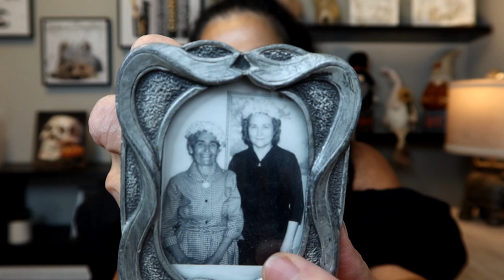5 SENTIMENTAL LUXURY PIECES / COLLAB WITH CANDI'S SWEET LOVE FOR LV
In today's video, I am doing a collab with Candi of Candi's Sweet Love for LV. We are sharing with you some of our Sentimental luxuries and I will also share some non-lux sentimental vitamins.
MUCH LOVE,
YotaStyle

Candi's Sweet Love For LV

My LOUIS VUITTON SA at the Houston Galleria Becca Text her at / 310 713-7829

MY SIGNATURE DAVID YURMAN NECKLACE
Cable Heart Valentine's Day 18K Yellow Gold & Garnet Small Pendant Necklace

*COACH OUTLET
*NORDSTROM RACK
*SAKS FIFTH AVENUE

YOTA'S FABULOUS FINDS!
FALL FINDS!

$ales!
*Pear Bag Charm In Signature Canvas (like mine/ on sale)
*City Tote With Leopard Print And Signature Canvas Interior BESTSELLER
*Mini Court Backpack In Signature Canvas With Leopard Print
*Jamie Camera Bag In Signature Canvas With Leopard Print BESTSELLER
*Studio Shoulder Bag In Signature Canvas With Heart Print (on sale)
*Nolita 19 With Stripe Heart Motif BESTSELLER
*Mini Court Backpack In Signature Canvas
*Wyn Small Wallet With Ombre (love)
*Mini Skinny Id Case With Leopard Print

BEAUTY FINDS I USE
*Eyelash Conditioner Duo REVITALASH
*NeuBROW Brow Serum Set NEULASH

AMAZON FAVORITES!!!
*Acrylic Belt Cubes
*Apple Brand Garde Rain & Stain Water Repellent - Protector Spray For Handbags
*GOLD Dainty Initial Necklace 18K Gold Plated Large Big Letters Pendant Necklace (i LOVE MINE)
*Scrunchie Holder Stand, Acrylic Scrunchy Display
*Women's Kimono Robe Long Robes with Peacock and Blossoms
*Women's Silky Kimono Robes Short Satin Robe With Peacock And Floral
*Canon PowerShot G7X Mark III Digital 4K Vlogging Camera
*6 LEDs Mirror Jewelry Cabinet, 47.2"H Lockable Wall/Door Mounted Jewelry Armoire Organizer